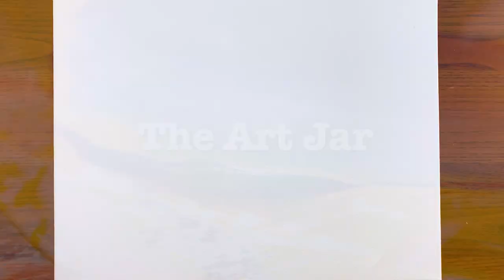How to Draw Dock Scenery | Relaxing Acrylic Painting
💙 Hi Guys! At This Video Dock Scenery Drawing  - Palette Knife Time Laps Painting Fully Narrated

«The Art Jar» it's a space were you can relax and watch beautiful palette knife time laps painting. I'm trying to draw in a simple way so that beginners can easily follow along.

⭐️ In this drawing video, I show you how to draw a Dock scenery drawing with acrylic paints for beginners in a step by step. Hope you enjoyed the video.

Let me know what you think of this Dock scenery drawing and if you want to see more palette knife time lapse paintings like this. Looking forward to talking to you in the comment section :)